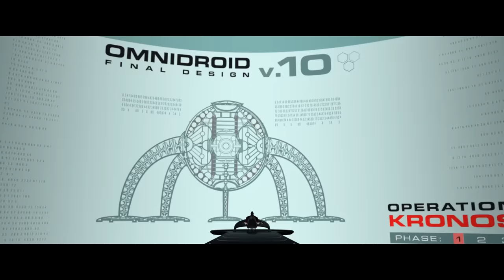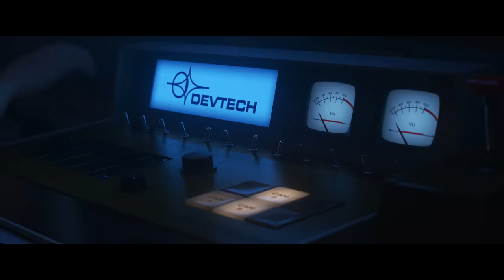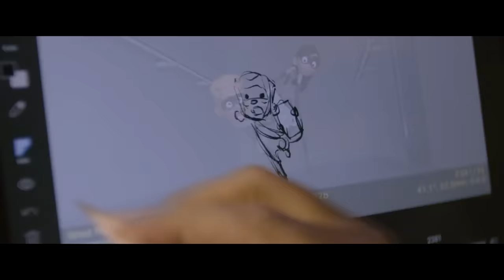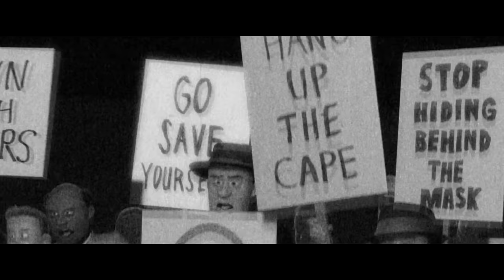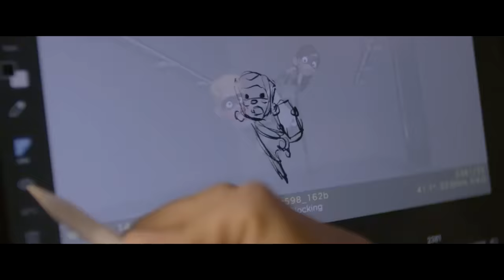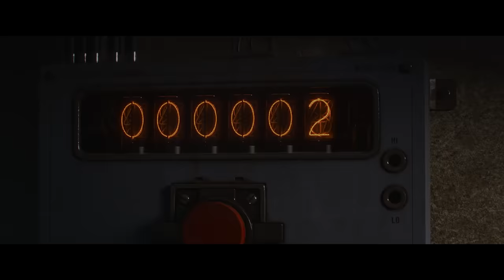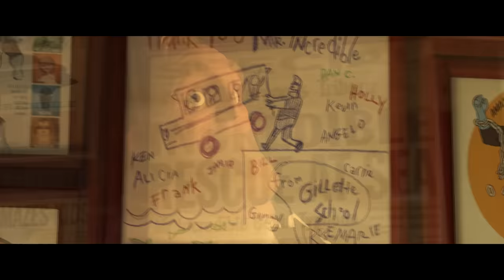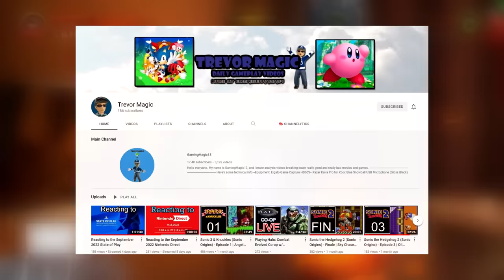How Incredibles 2 Destroyed Everything - Part 3 (FINAL) | Screenslaver, Final Showdown & Conclusion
Incredibles 2 had the potential to be one of the greatest sequels ever made, following up what could be argued as Pixar's strongest film. Instead, we got this cyclone of calamity that reset every meaningful plot and character the original movie had.

And now, in this trilogy of videos, I'm gonna explain how badly they've fumbled the ball.

Time Stamps:

00:00 - Intro
00:47 - An Explanation for Jack Jack’s Superpowers & The Magic Remote
05:07 - The Screenslaver’s Monologue
15:09 - Mr. Incredible vs. Elastigirl
17:51 - The New Supers Attack the Parr House
26:52 - The Aftermath and Boarding the Hydrofoil
32:44 - Void vs. Violet & Jack-Jack on the Loose
38:00 - The Signing Ceremony Concludes & Parents vs. Kids
42:39 - Battling the New Supers as a Family
44:42 - Evelyn Flees the Scene and “Go Finish Your Mission”
46:48 - Elastigirl Portal Hops onto Evelyn’s Plane
48:40 - “You want me to…UN-crush?”
51:31 - Violet Stays Behind with Jack Jack
53:50 - Elastigirl Succumbs to Hypoxia
55:19 - Turning the Boat and Saving the Day
57:24 - Evelyn Gets Off with “A Slap on the Wrist”
58:12 - Violet’s Date with Tony and the End of the Movie
1:00:24 - The Conclusion Begins
1:01:03 - Conclusion - The Superficial Elements (Visuals & Music)
1:02:44 - Conclusion - The Plot (Holes & Contrivance)
1:04:43 - “Dude, you’re so biased; The Incredibles had tons of writing problems too”
1:07:27 - A Comparison of Villains: Syndrome vs. Screenslaver
1:10:50 - Conclusion - The Plot (Pacing)
1:12:02 - Conclusion - Worldbuilding
1:17:19 - Conclusion - Thematic Messaging
1:21:35 - Conclusion - Characters (The New Supers, Evelyn, Winston & Tony)
1:23:57 - Conclusion - Characters (Frozone & Edna)
1:25:00 - Conclusion - Characters (Elastigirl)
1:30:24 - Conclusion - Characters (Mr. Incredible)
1:35:23 - Conclusion - Characters (Violet)
1:37:39 - Conclusion - Characters (Dash)
1:41:15 - An Elastigirl Spin-off in Disguise
1:44:19 - The Wasted Potential and Ways to Fix the Story
1:48:51 - The Rushed Production
1:51:45 - I Don’t Want an Incredibles 3
1:54:55 - Thanks for watching & Shameless Self-Promotion
1:59:07 - What’s next for the channel?